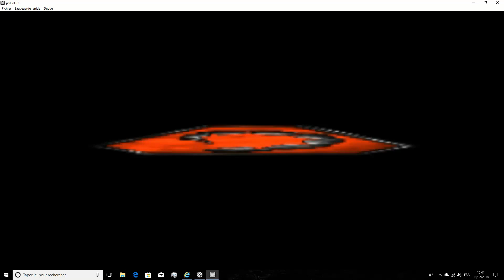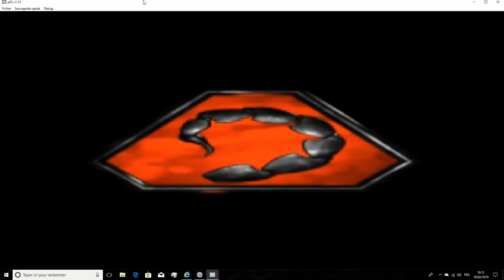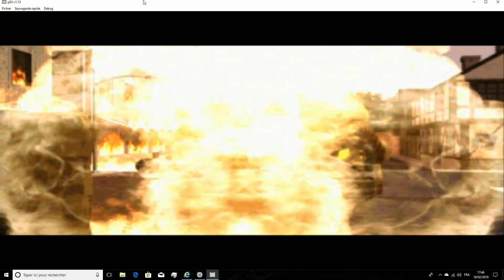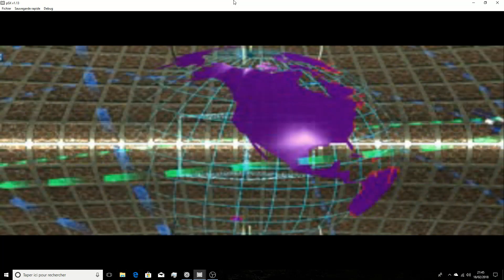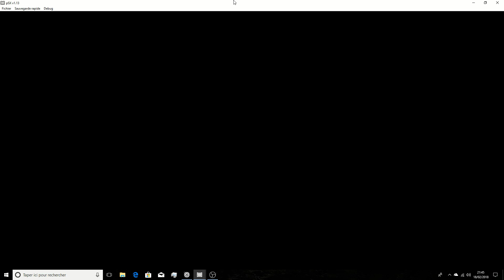Command & Conquer .... cinématiques NOD